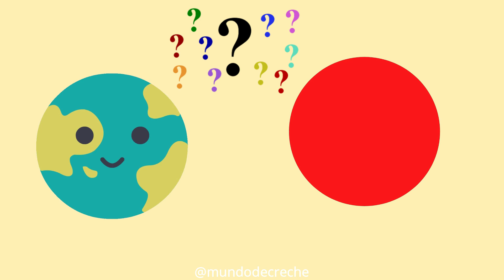AULA ANIMADA: FORMAS GEOMÉTRICAS | EDUCAÇÃO INFANTIL | MUNDO DE CRECHE | AVENTURAS DO GLOBINHO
Olá...

Hoje apresentamos a vocês mais uma novidade do canal... As aventuras do globinho

Hoje ele vai nos ensinar as formas geométricas.. e Ele trouxe alguns desafios...
Vamos ajudar ele?